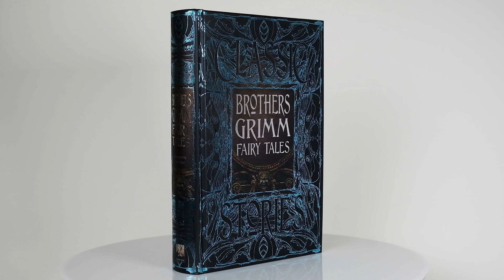Brothers Grimm Fairy Tales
Malevolent and dark, the fairy tales collected by the Brothers Grimm are not for the faint-hearted. The stories were originally published in 1812 and form a vivid and fascinating body of work that is rich in folkloric significance. Replete with sinister characters and grotesque imagery, this collection is the perfect addition to our series of deluxe Gothic Fantasy giftbooks, and features some of the lesser-known tales alongside favourites like Snow White, Rapunzel, Rumpelstiltskin, and Hansel and Gretel.

The Flame Tree Gothic Fantasy, Classic Stories and Epic Tales collections bring together the entire range of myth, folklore and modern short fiction. Highlighting the roots of suspense, supernatural, science fiction and mystery stories, the books in Flame Tree Collections series are beautifully presented, perfect as a gift and offer a lifetime of reading pleasure.